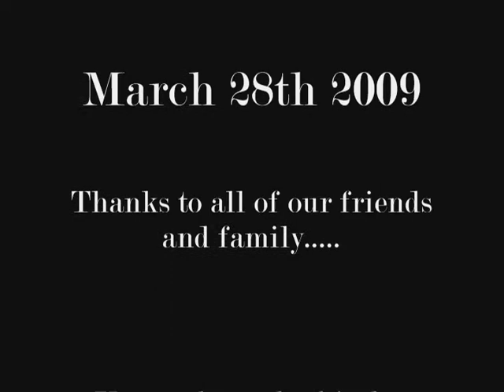The Wedding 3 28 2009.wmv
James and Jessica Kello's Wedding on 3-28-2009